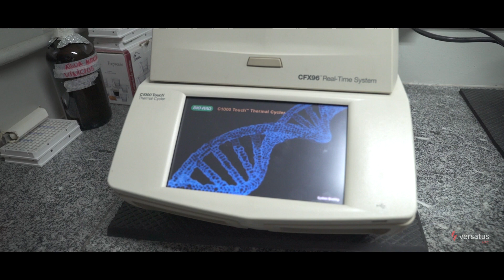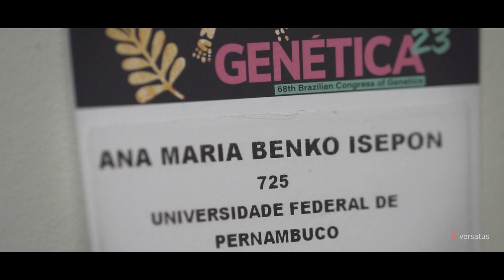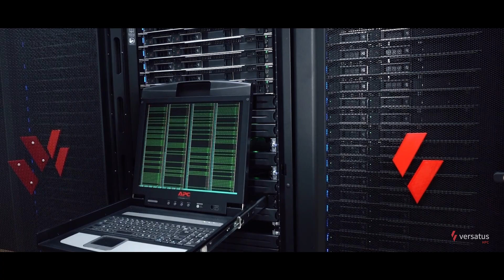Ep. 2: Aprendendo com a Caatinga, Profa. Dra. Ana Maria Benko Iseppon (UFPE)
Neste episódio do HPC Spotlight, a Professora Dra. Ana Maria Benko Iseppon, da UFPE, nos convida para uma imersão em seu laboratório, onde oferece uma verdadeira aula sobre a vegetação da Caatinga. Ela compartilha seus atuais projetos de pesquisa, que utilizam tecnologia de sequenciamento de dados e inteligência artificial para explorar as riquezas desse bioma singular.

Além de discutir o uso dessas ferramentas avançadas no avanço da biotecnologia, ela revela o que a inspira a continuar sua jornada científica. Com uma trajetória rica em experiências com os biomas brasileiros, ela destaca sua paixão pela Caatinga, explicando como quanto mais estuda, mais perguntas surgem, e como isso alimenta seu desejo de transmitir conhecimento aos seus alunos.